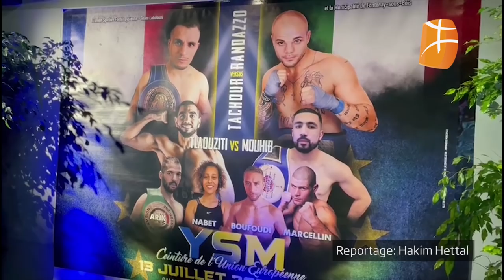Reportage: Massi Tachour champion de l’union européen EBU des poids super-légers